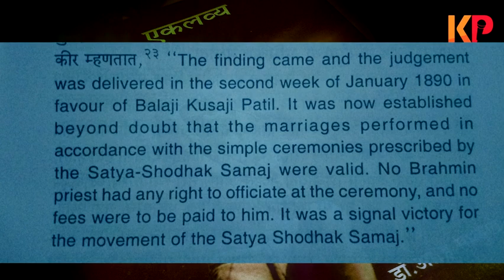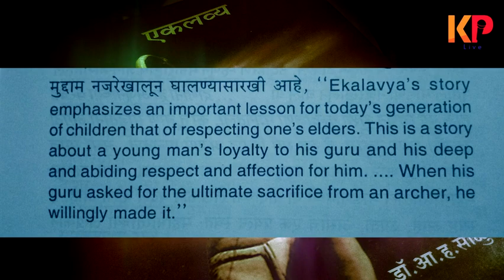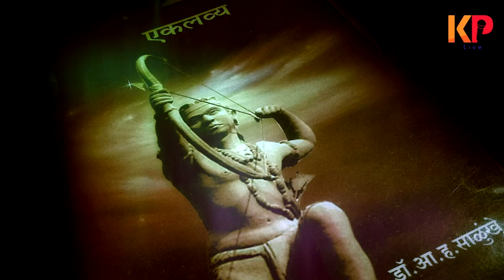Marathi Audio book - Eklavya | मराठी ऑडिओ बूक - एकलव्य | आ. ह. साळुंखे | Uddhav KP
Marathi Audio book - Eklavya | मराठी ऑडिओ बूक - एकलव्य  | आ. ह. साळुंके  | Uddhav KP